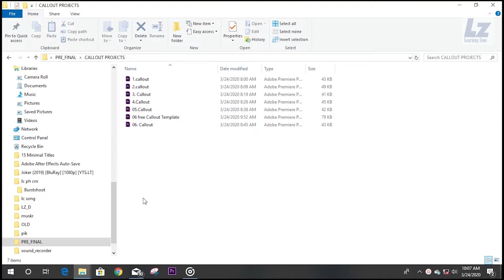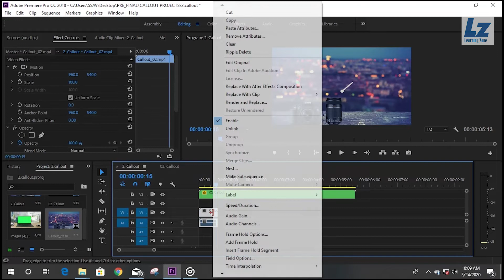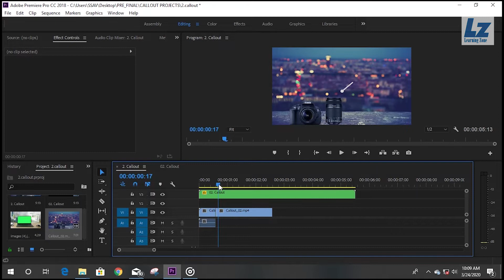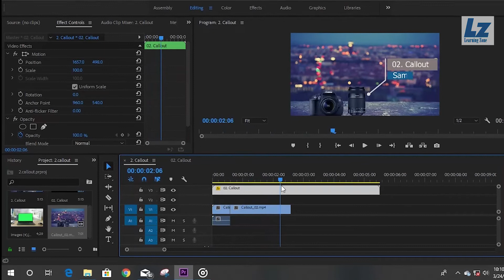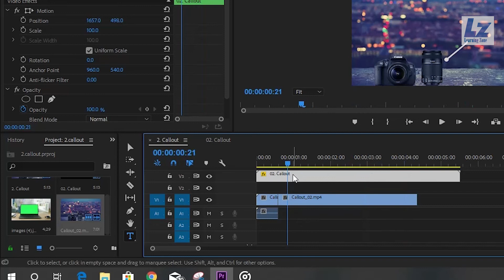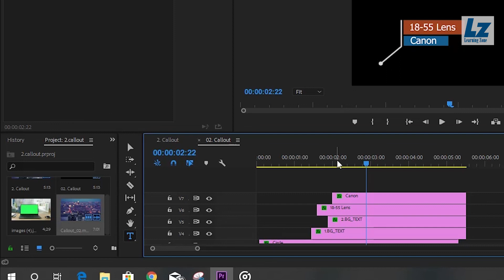06 free call out template for Adobe premiere Pro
Today I am giving you free 06 call out template for Adobe premiere Pro and also showing you how to use these template on your video clip